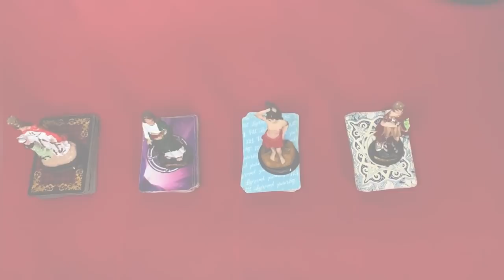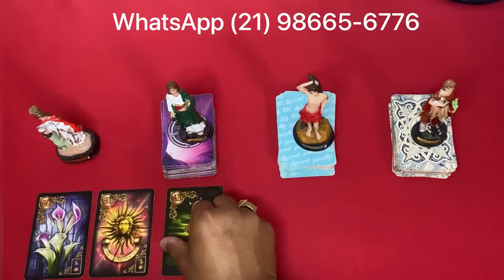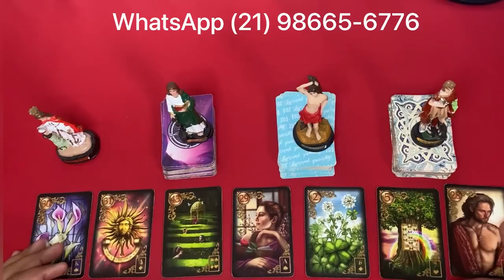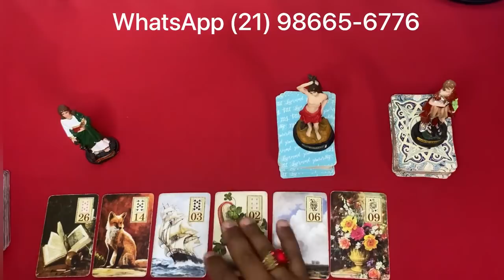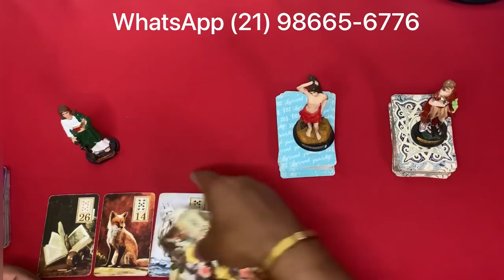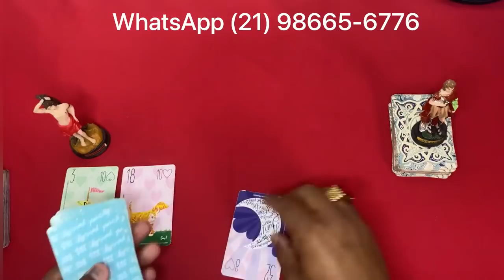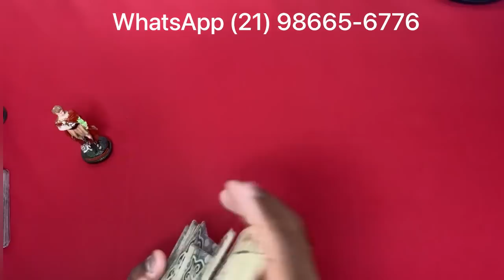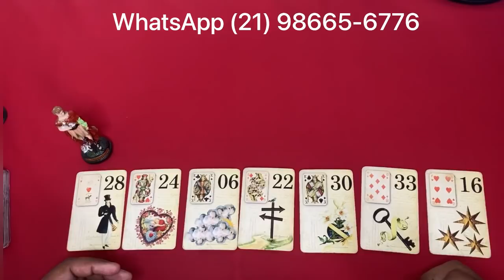🟢🌞 O Tarot Responde